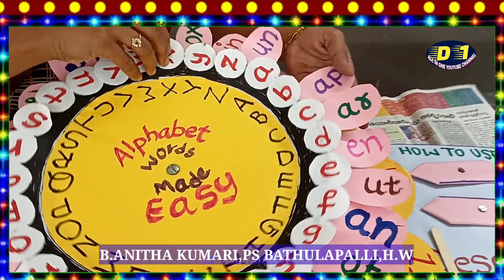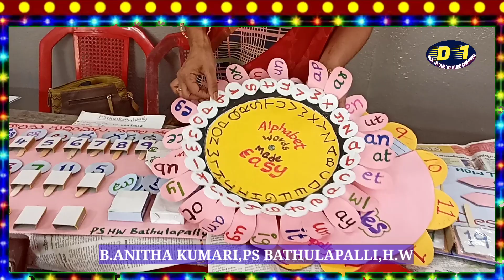ENGLISH TLM/ TOLIMETTU/ ALPHABET WORDS MADE EASY/ D1 ALL-IN-ONE YOUTUBE CHANNEL.